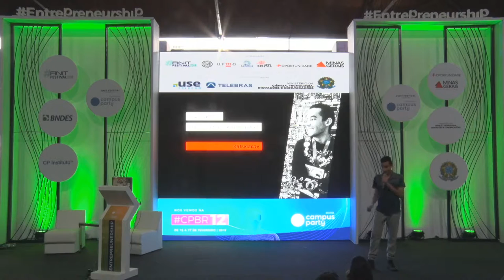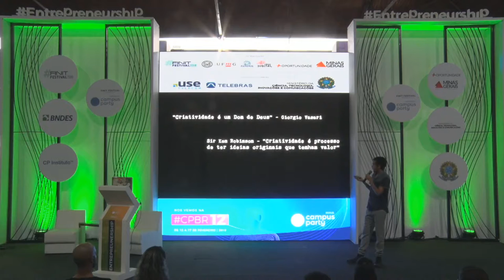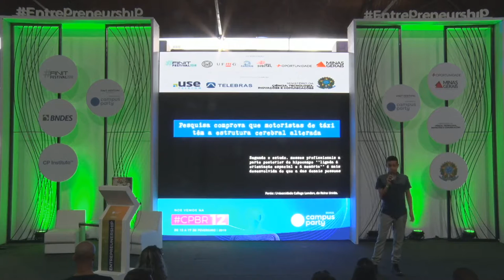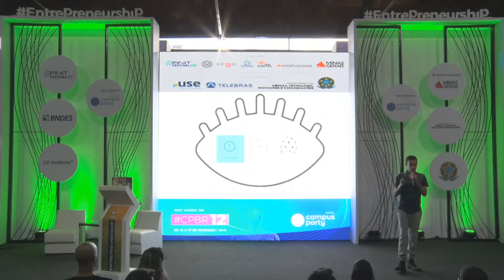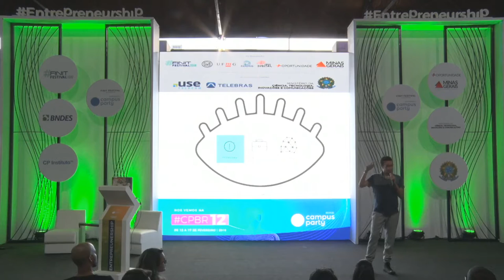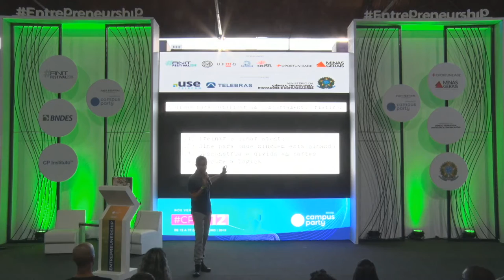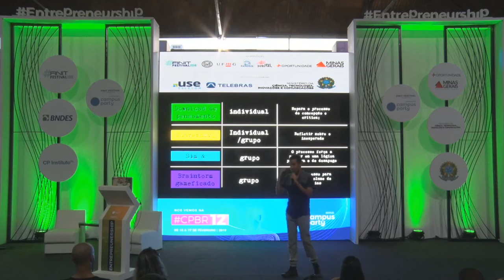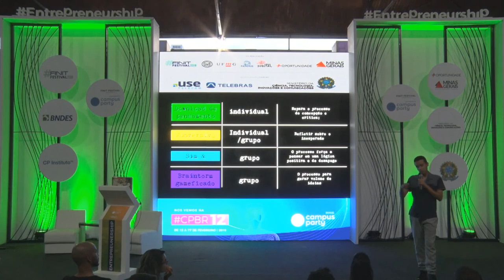CPMG3 - Hackeando a criatividade: como catalisar um comportamento inovador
Palco: Entrepreunership & Startups
Data: 07/11/2019
Horário: 18h00 às 18h45
Título: Hackeando a criatividade: como catalisar um comportamento inovador
Descrição:
Qual a fronteirada criatividade? Criar é exercício diário que pode surgir dos momentos e materiais que menos imaginamos, seja em projetos pessoais, seja na rotina de trabalho. Nesta palestra vamos trocar ideias sobre as trajetórias profissionais do mundo da economia criativa, do design social e do paradigma ao redor da criatividade.

Palestrante: Igor Evangelista
Jovem Itabirano, apaixonado por empreendedorismo, design, artesanato e tecnologia. Estudante de Ciências Econômicas na PUC Minas e membro na equipe de gestão de programas de empreendedorismo e inovação na Secretaria de Ciência e Tecnologia (SEDECTES). Atua desde os 15 anos em diversas iniciativas relacionadas a empreendedorismo e protagonismo juvenil. Criou o Lab Atelier Criativo juntamente com sua mãe à cerca de 6 anos, empreendimento que hoje é incubado pela Fundação Vale.  "